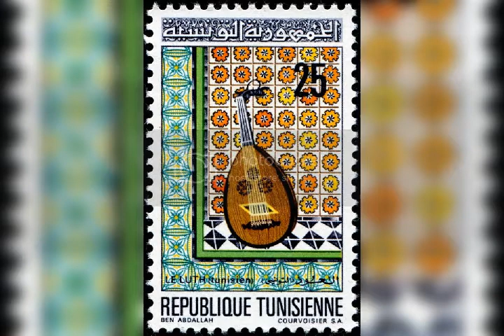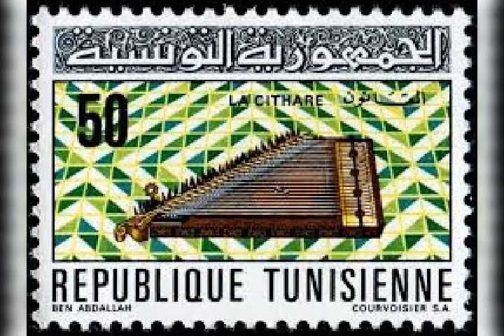Scènes du patrimoine musical tunisien à travers la peinture de Jellal ben Abdallah